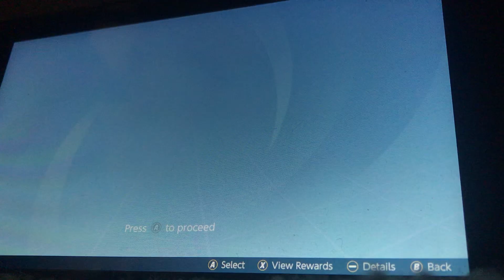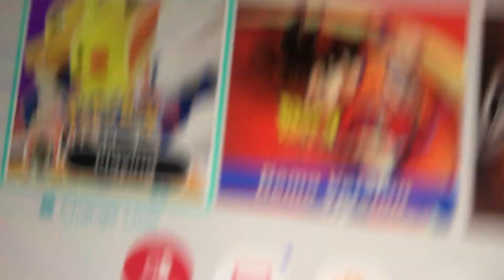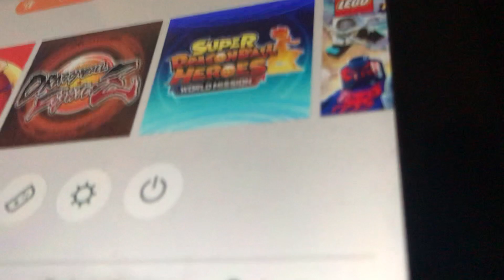Pokemon Unite Random Match Online